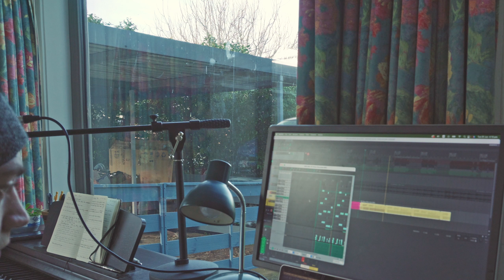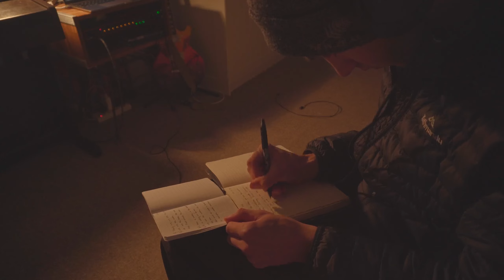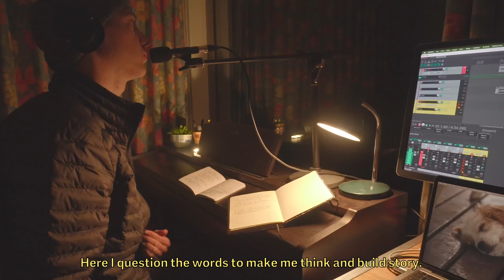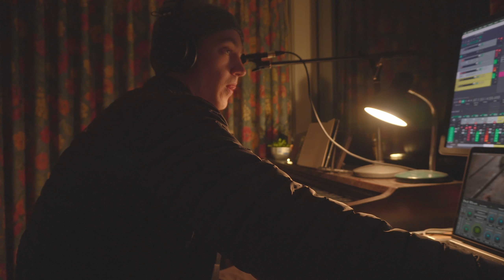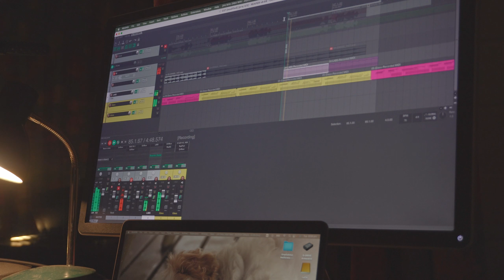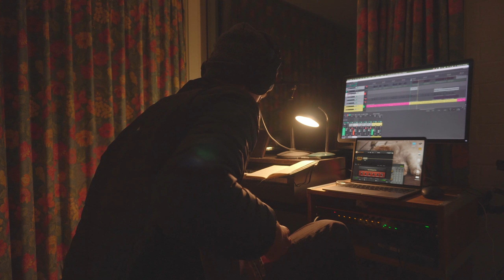A Cosy Evening Writing Ambient Music - Part 2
7 months ago I released a video where I recorded a sample of a wine glass and wrote the base of a song to a chord progression I wrote with it.

Today I came back to this idea and developed it further. This video shows snippets of re-recording the original sample, writing new parts of the song, and just developing it further. There is still a long way to go but its progress.